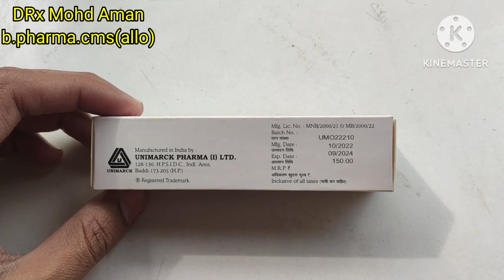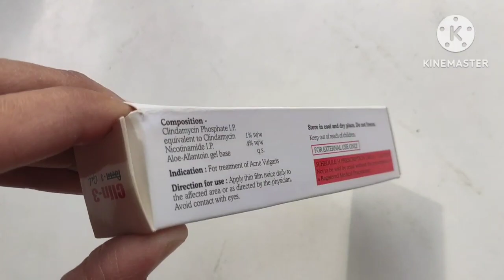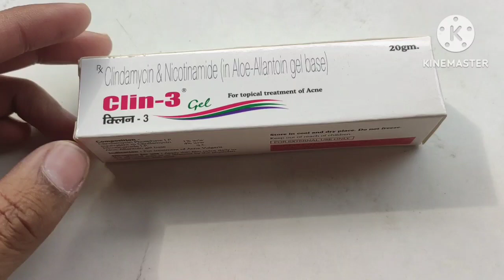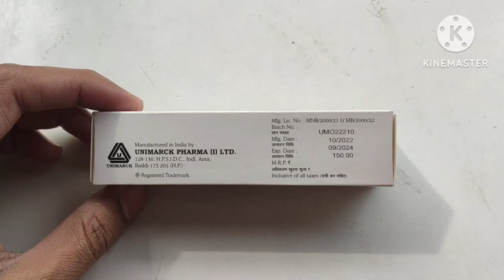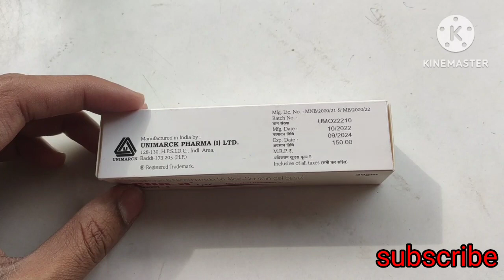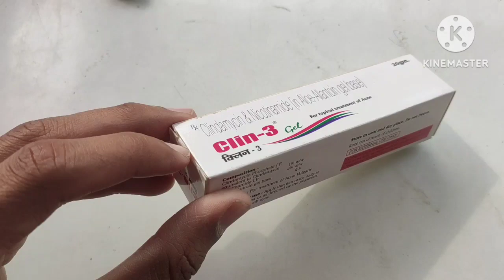Clin 3 gel// clin 3 gel side effects// चेहरे के दानों के लिए बेहतरीन क्रीम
In this video I will give the review of clin 3 gel in hindi
I will tell you about the effects and side effects and price of this gel